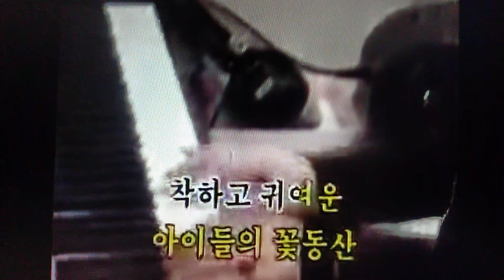어렸을 때 듣고 귀에 남아 있던 동요